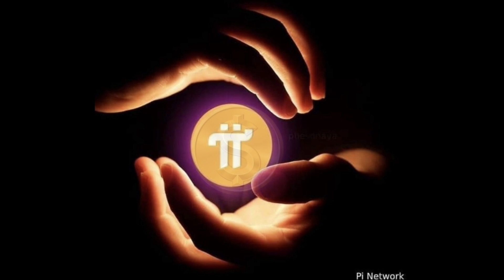Setelah Mainet Pi akan ada kejutan besar....